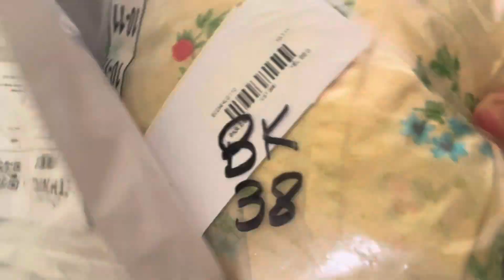✨Mutton pulao banane ka tarika | mutton pulao recipy | mutton pulao biryani ✨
degi style yakhni pulao,
degi yakhni pulao,
beef pulao banane ka tarika,
sufiyani biryani recipe,
Afghani pula,
kabuli pulao recipe,
beef pulao,
white mutton biryani,
Mutton
Pulao
Rice
mutton,
mutton recipe,
mutton pulao recipes in hindi,
mutton pulao recipw in urdu,
mutton,
yakhni,
pulao,
mutton yakhni pulao recipe,
mutton pulao,
pulao recipe,
yakhni pulao recipe,
how to make yakhni pulao,
mutton pulao recipe,
how to make mutton pulao,
mutton pulao recipe in pakistani, mutton pulao recipe,
eid special mutton pulao,
mutton pulao ki recipe,
Pulao banane ka tarika
pulao Recipe,
mutton Pulao Recipe,
degi Style White Mutton Pulao Recipe,
pulao,
mutton Recipe,
mutton,
biryani Recipe,
biryani,
degi mutton pulao recipe,
degi style white pulao,
mutton,
mutton recipe,
mutton pulao recipes in hindi, mutton pulao
sufiyani biryani recipe,
Afghani pula, kabuli pulao recipe
beef pulao,